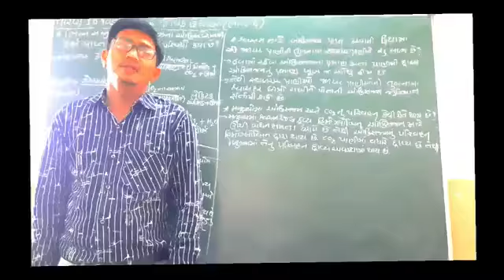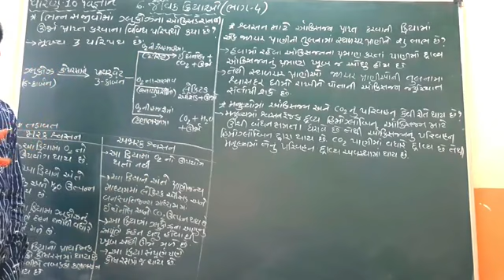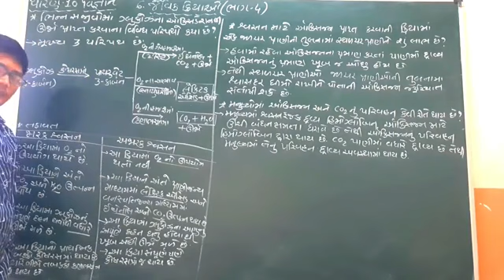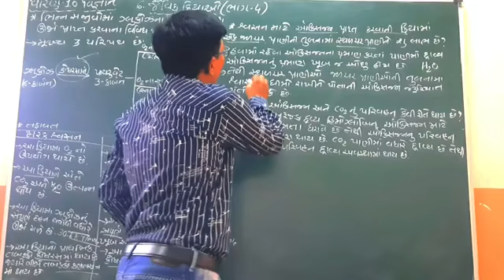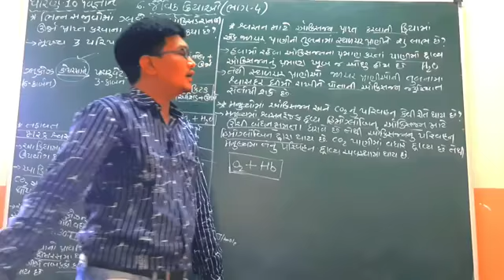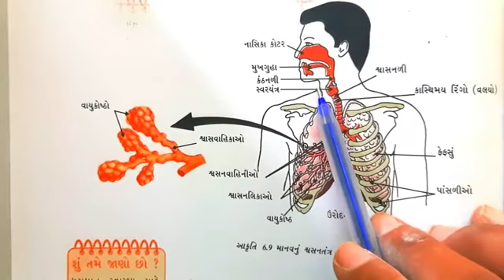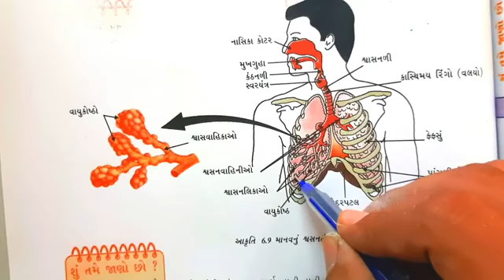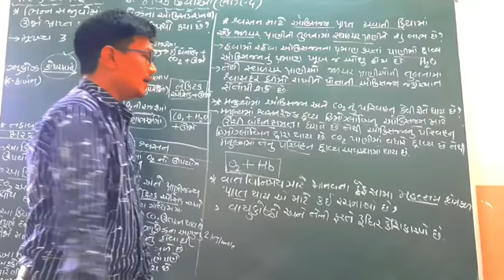પાઠ ૬ જૈવિક ક્રિયાઓ (4)